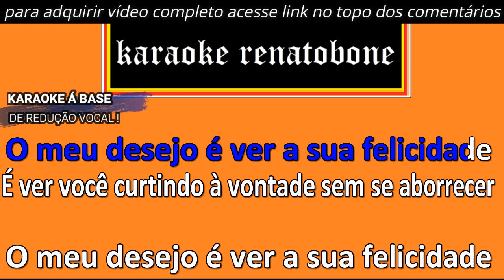Pedra No Caminho e Bagaço da Laranja KARAOKE AMOSTRA Pedrinho da Flor,Zeca Pagodinho e Jovelina Péro